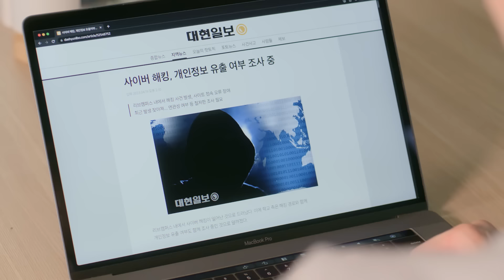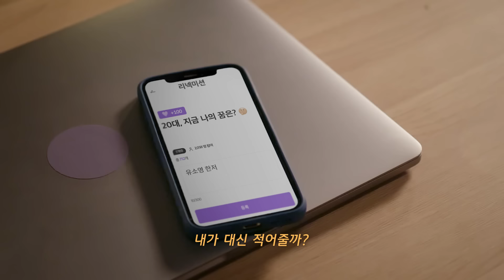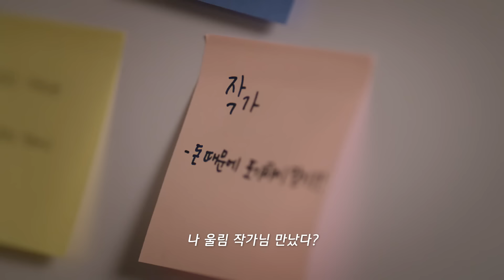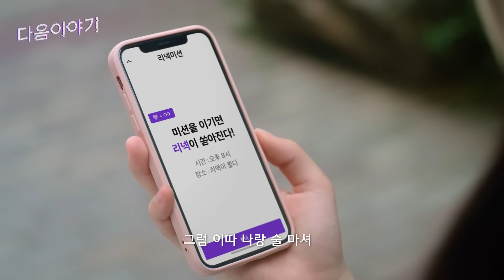[광야로 걸어가 2023] EP.02 짝사랑이 불편해진 이유 (SUB)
[광야로 걸어가 2023] EP.01화는 재밌게 즐기셨나요?

KB국민은행 광야점에 찾아온 위기를 도와줄 누군가의 등장은 바로바로~!
지금 바로 EP.02화에서 만나볼까요?

EP.02화에서는 Ke를 되찾을 수 있는 방법이 나오는데요!
Ke를 되찾을 수 있는 방법인 ‘00000’
00000를 하기 위해서는 리넥 5,000개를 모아야 합니다!

퀴즈! 그렇다면 여기서 ‘00000’ 은 무엇일까요?
댓글로 정답을 남겨주세요💛

Hint. 정답은 다섯글자로, 현실의 내가 광야의 Ke와 동기화 되는 현상을 말합니다!

② 〈광야로 걸어가 2023〉 EP.02시청하기
③ 〈광야로 걸어가 2023〉 EP.02 댓글 창에 정답 댓글 달기

⚠️ 〈광야로 걸어가 2023〉 EP.02 유튜브 영상 내에 작성된 댓글만 이벤트 참여 댓글로 인정됩니다.
⚠️국내 주소지가 있는 분만 참여가 가능합니다.
⚠️ 이벤트 당첨자는 추첨을 통해 선정되며, 당첨자는 대댓글로 발표됩니다.

📌 이벤트 경품 : [맥도날드] 베이컨 토마토 디럭스 세트 30명 (추첨)

영어, 인도네시아어, 베트남어, 일본어 자막 선택이 가능합니다.
Subtitles are available in English, Indonesian, Vietnamese and Japanese.
Có thể chọn phụ đề tiếng Việt, tiếng Anh, tiếng Indonesia và tiếng Nhật.
Subtitle tersedia dalam bahasa Inggris, Indonesia, Vietnam dan Jepang.
英語、インドネシア語、ベトナム語、日本語の字幕が選択できます。